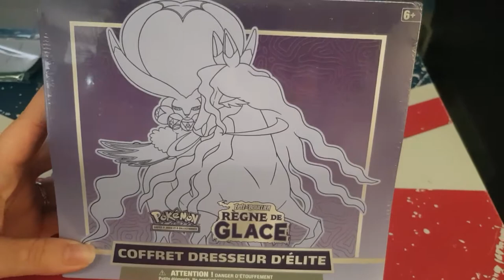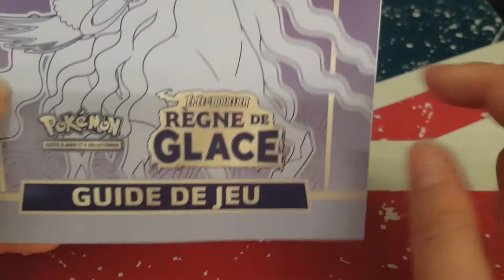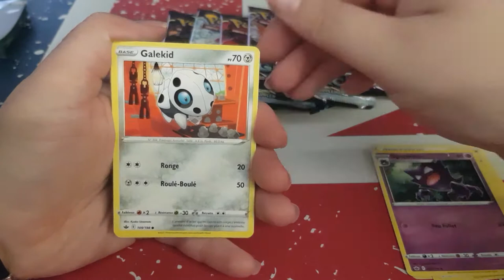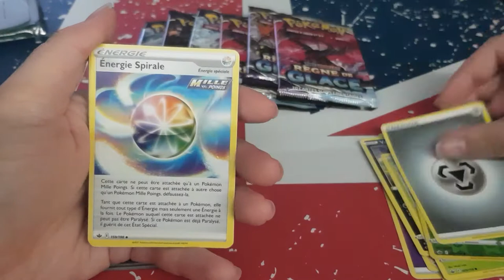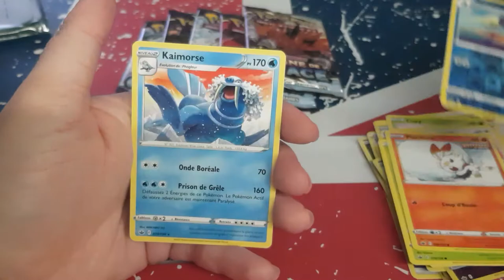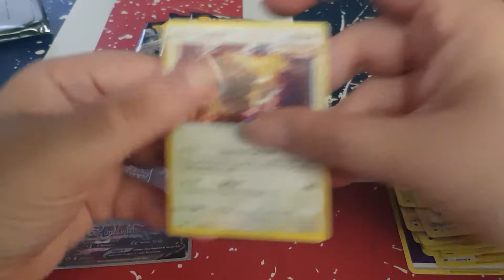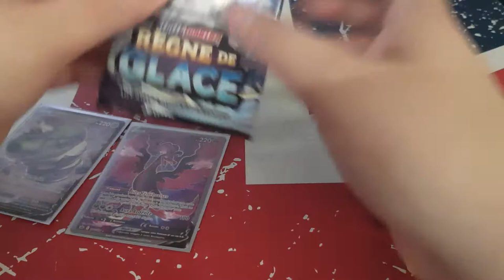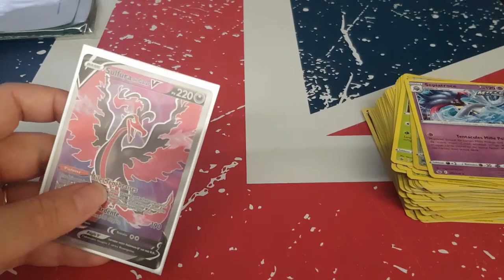Ouverture Booste Pokémon Règne de glace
Holà il est l'heure tant attendue. Ouverture Booste Pokémon Règne de glace.
Mon compte:

bebeclochette10

Clochette Arizona

Livraddict :
bebe clochette

ma wishliste:

Vinted :
clochette6715